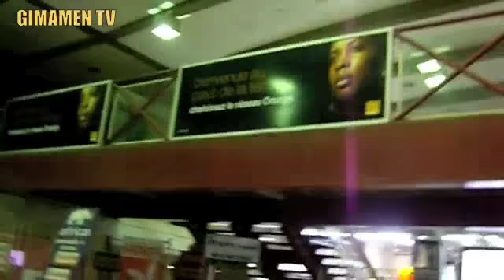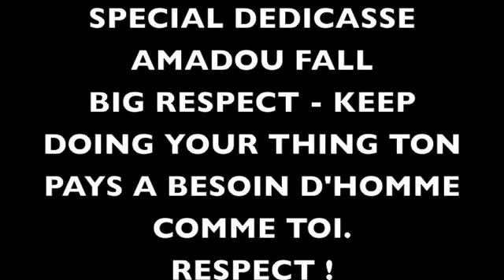GIMAMEN TV AFRICA 1